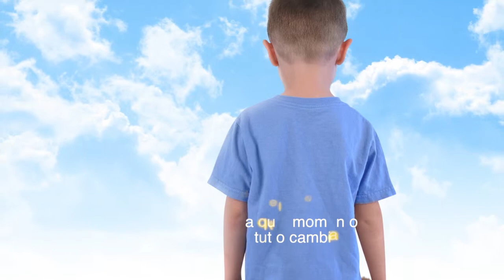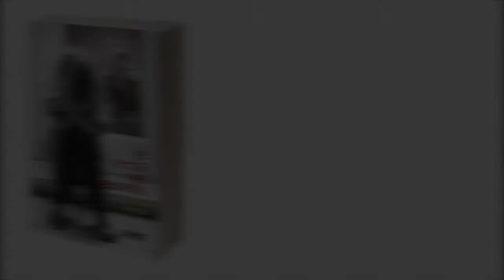Le verità nel cassetto - Laura Fantozzi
Luca è un avvocato di trentacinque anni, è felicemente sposato e ha un passato sereno e pulito alle spalle. Poi scopre di essere stato adottato e il suo mondo crolla. Da quel momento un'idea fissa lo assilla: vuole scoprire chi sono i suoi genitori naturali e perché è stato abbandonato.
Cosa si nasconde dietro la sua nascita?
Per scoprirlo, leggete "Le verità nel cassetto", un romanzo scritto dalla toscana Laura Fantozzi che ambienta l'intera vicenda nella sua splendida regione.